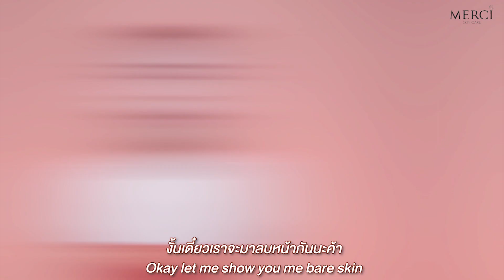นิสารีวิว l เมื่อ "นิสา" ถูกท้าให้ลบหน้า หน้าสด จะรอดหรือไม่รอด??